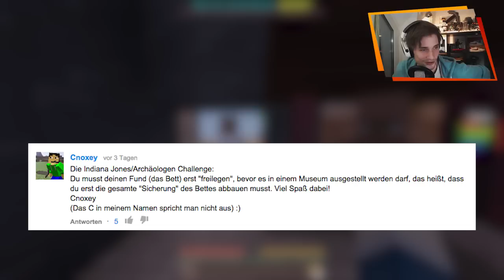DIE "INDIANA JONES"-CHALLENGE ★ Minecraft: BEDWARS | Herr Bergmann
POSTFACH
Endemol beyond
50829 Köln

VIDEOSPIEL
Minecraft 1.7.5
Publisher: Mojang
Texturen: Dandelion
Server: gommeHD.net